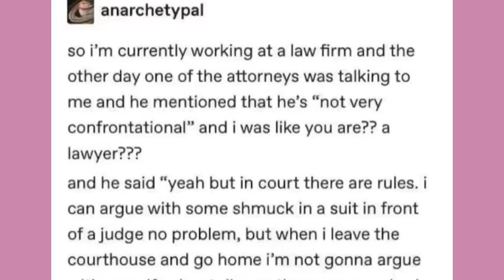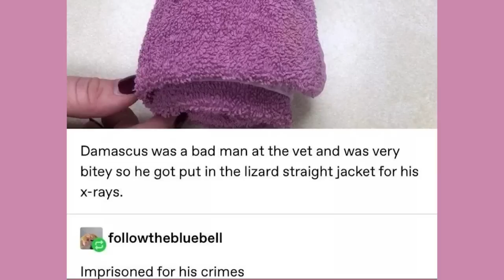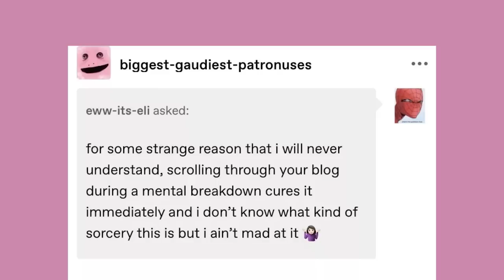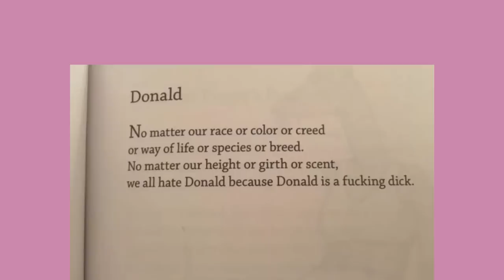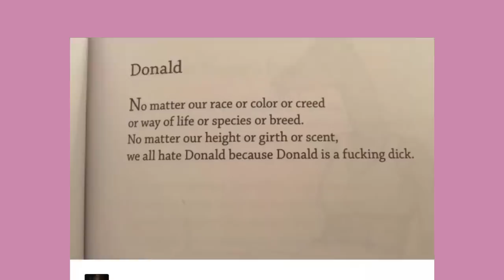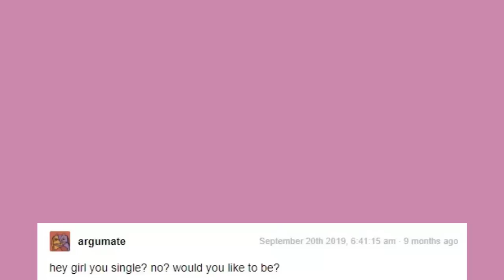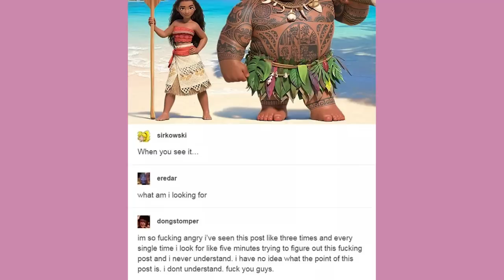What A Loss | Late Night Tumblr Posts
Thats rough buddy

Got Stuff You'd like to Send? Send it to:
P.M. Seymour